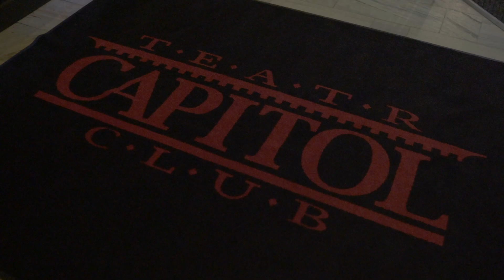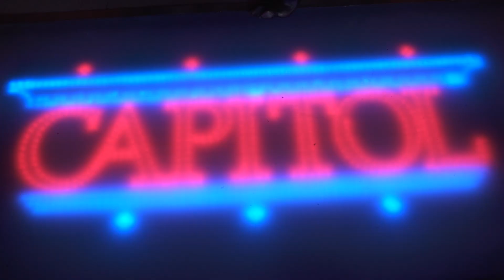Fundacja BGK - Gala Wolontariatu 2019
Gala "Wolontariat Jest Super"